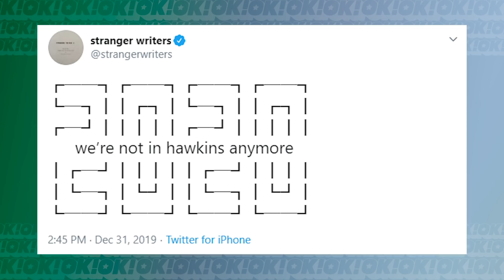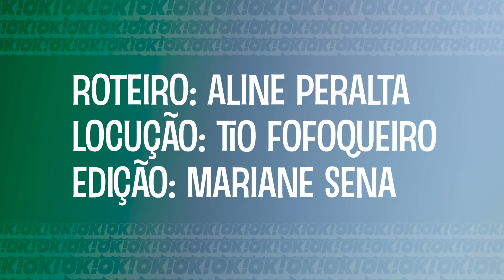FOFOCAS DA SEMANA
Estamos prontos para mais notícias quentinhas lá da gringa.